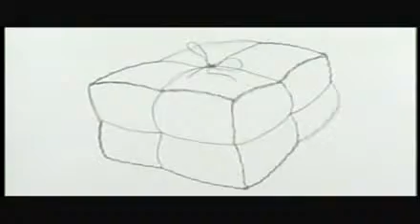Entrevista Vik Muniz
O artista plástico revela que criou um personagem só para dar entrevistas.